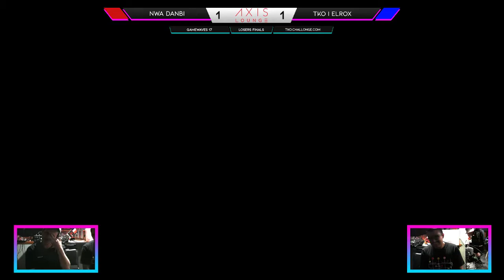GAMEWAVES 17 - NWA Danbi vs. TKO | Elrox - Losers Finals